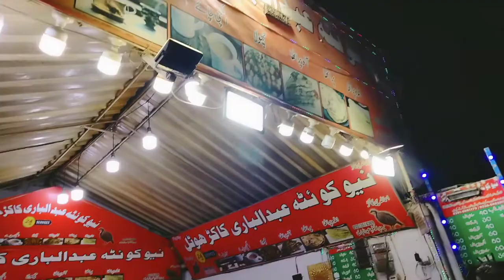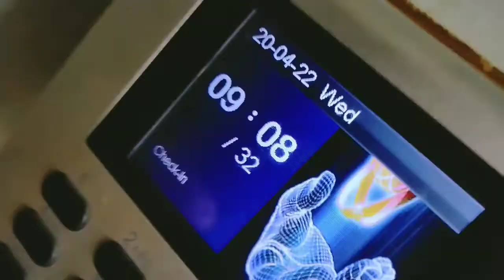Ramzan routine in hostel | vlog by Hanif Khan